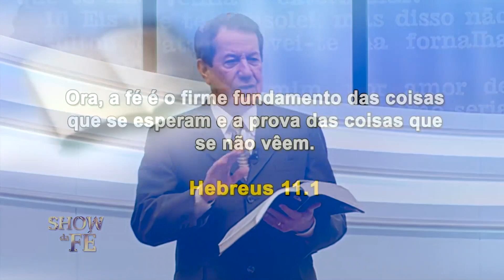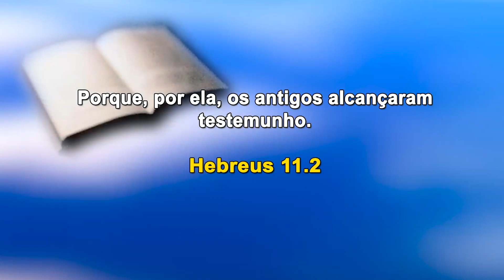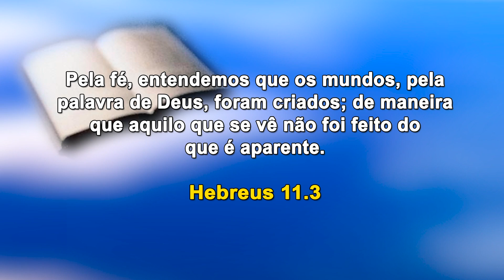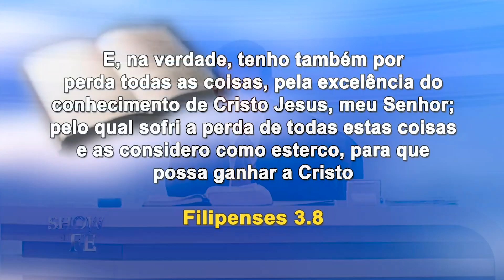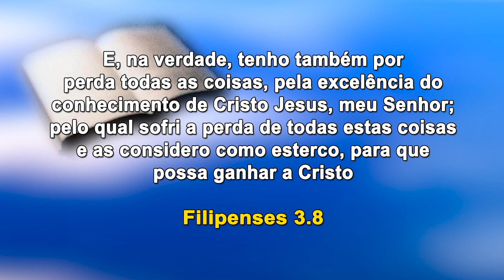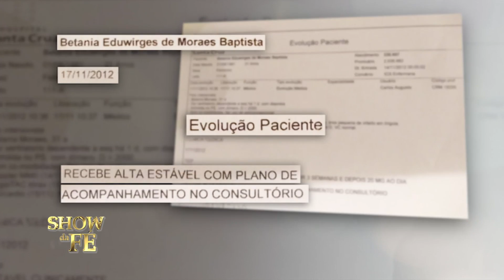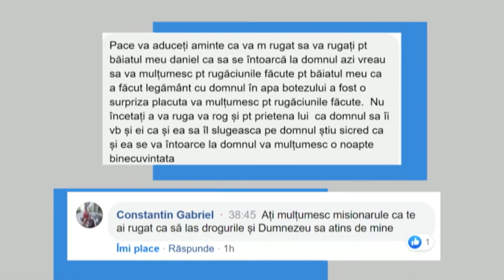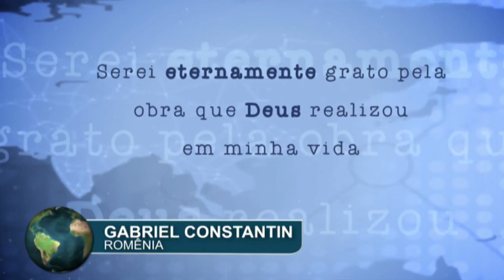Show da Fé | Sirva ao Senhor | RR Soares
Não há maior privilégio na face da Terra do que servir a Deus. Nenhum homem jamais ocupará uma posição maior do que a de um servo de Cristo. O Senhor nos chama para sermos fiéis a Ele, andando segundo Sua Palavra e sendo uma bênção na vida de outras pessoas. O Altíssimo deseja nos usar poderosamente, da mesma maneira que o próprio Jesus foi usado pelo Espírito Santo para operar sinais e maravilhas. Que a vontade divina se cumpra em nós!

▷ ESCUTE O MISSIONÁRIO R. R. SOARES
▷ IGREJA INTERNACIONAL DA GRAÇA DE DEUS
▷ CANAL SHOW DA FÉ
▷ CONHEÇA A NOSSA ACADEMIA TEOLÓGICA
▷ REVISTA GRAÇA SHOW DA FÉ.
▷ ESCUTE A NOSSA RÁDIO
▷ ASSISTA RiT TV
▷ ASSINE AGORA A NOSSA TV

Data de exibição: 23/06/2020
Data de gravação: 20/06/20 - 14h
Número do programa: 5391